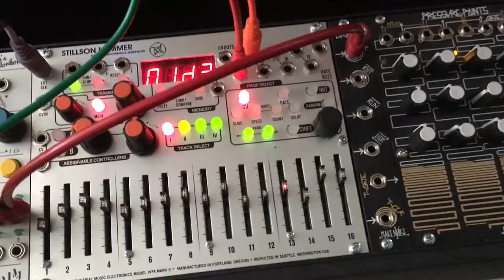Gathering of the Bots (TX Wiggles 28)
This is a fun little generative patch I came up with the other day. The heart of this patch is the morphing wavetable oscillator and, of course, MI Rings. I thought it sounded like a group of robots talking, thus the title.